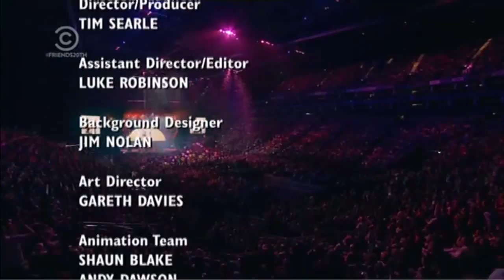Lee Evans: Roadrunner | TV Ending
Alternate ending for the TV version of Lee Evans Roadrunner that aired on Channel 4 & Comedy Central

This is Lee's 2013 tour before his farewell tour, Monsters (Lee Evans Monsters) in 2014

Lee Evans Roadrunner 2011 Live At The O2